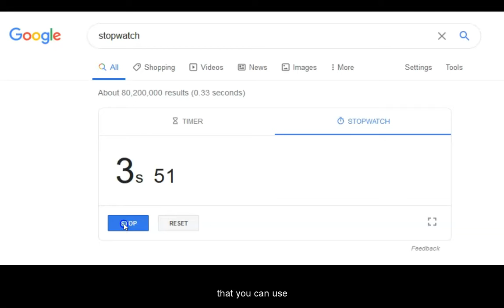Gravity Lab: demonstrations for measurement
Use at least three measurements from each height.